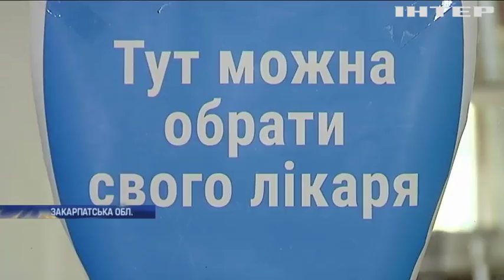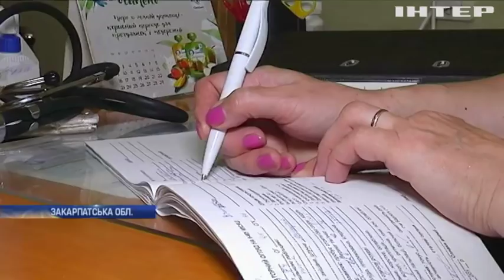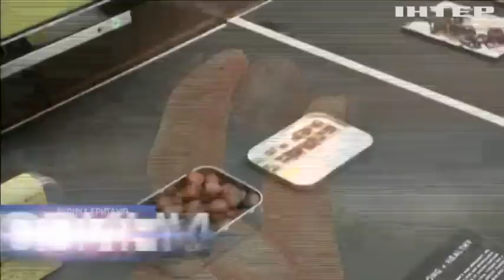Новости 12:00, выпуск за 9 июля 2018 года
Головні події на цю годину: Саміт "Україна-ЄС": про що говоритимуть політики. На Донбасі бойовики стріляють "брудними снарядами". В Україні стартують навчання Sea Breeze.